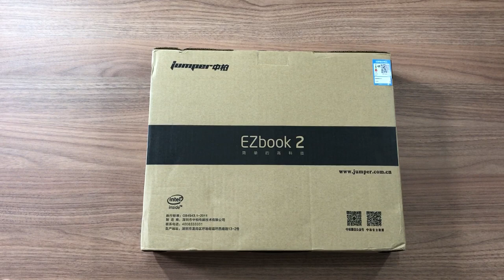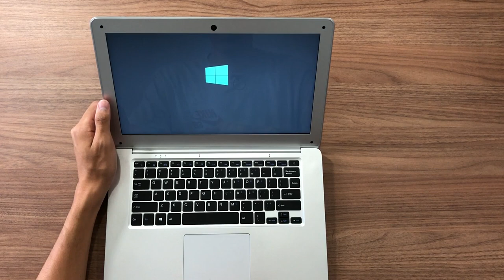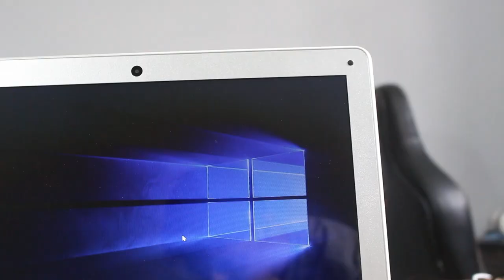Um notebook com ótimo CUSTO BENEFICIO - Jumper Ezbook 2